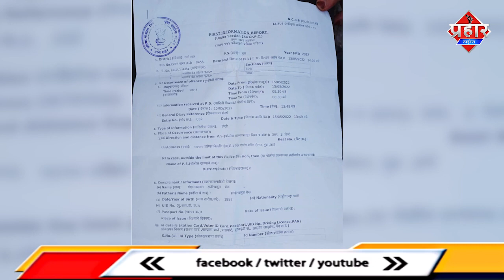हारून शेख पर हथियार से रिज़वान शेख ने किया वार || Islamuddin Khan || Aapka Prahar Times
हारून शेख पर हथियार से रिज़वान शेख ने किया वार || Islamuddin Khan

ठाणे,मुम्ब्रा के शैलेश नगर में रहने वाले हारून शेख पर रिज़वान शेख ने चाकू से वार कर दिया स्थानिय लोगो ने हारून को अस्पताल पहुँचाया हारून के हाथ पर कई टांके लगे है दरसल हारून शेख ने बताया कि वो अपनी बीवी के साथ शैलेश नगर के संयोग शॉपिंग सेंटर के चौथे मंजिले पर रहते है और आरोपी रिज़वान शेख वैसे तो चरनिपाड़ा में रहता है मगर संयोग में ही चौथे मंजिले पर रिज़वान की सास का घर है अक्सर रिज़वान यहां आकर हंगामा मचाता है इसी तरह से कल 8 बजे के आसपास में सुबह के वक़्त रिज़वान आया और चौथे मंजिले पर हंगामा करने लगा उस वक्त उसके हाथ मे एक चाकू भी था और इमारत में रहने वाले सभी लोगो को चाकू के दम पर डराने धमकाने लगा और हारून शेख के दरवाजे पर जोर जोर से लात मारने के बाद बाहर से दरवाज़े में कड़ी लगा दिया और गाली गौज किया हारून शेख ने किसी तरह से इमारत में रहने वाले किसी से दरवाजा खुलवाया और रिज़वान को पकड़ा और उसेसे इमारत में हंगामा करने को लेकर बहस के बाद दोनो में हता पाई हुई और इसी दौरान रिज़वान ने हारून शेख के हाथ मे चाकू से वार कर दिया हारुन के हाथ मे लंबा वॉर लगा है कई टांके लगे है हारून शेख ने बताया कि अच्छा हुआ कि उनकी बीवी ने उन्हें बचा लिया वरना वो चाकू से पेट मे मारने जा रहा था यही नही हारून शेख ने ये भी बताया इसके पहले भी रिज़वान इस इमारत में आकर डरता धमकाता है और उसने मेरी बीवी पर भी से छेड़खानी की मगर उस वक़्त जब उसे पकड़ा गया तो रिज़वान ने माफी मांग ली थी मगर अब फिर रिज़वान यहाँ आकर गली गलौज करना और चाकू से सबको धमकाना और आखिरकार उसने हारून पर चाकू से वार भी किया आपको बतादे की हारून शेख ने रिज़वान के खिलाफ मुम्ब्रा पुलिस में 324,504 के तहत एफआईआर भी दर्ज करवाई है और हमारे इस न्यूज़ को cover करने के दौरान ही  पुलिस ने आरोपी रिज़वान को पकड़ भी लिया है